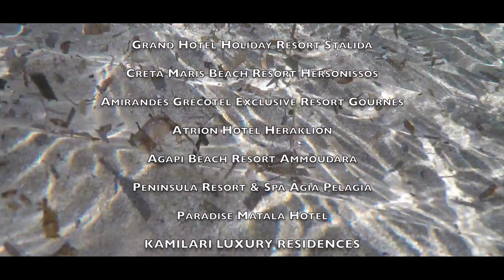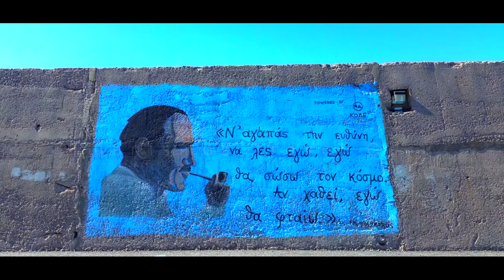Exotic beaches of Greece: Crete island, Heraklion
Heraklion is the capital of Crete and the 4th largest city in Greece. The area has been inhabited since 3000 BC. and changed various names: Knossos, Kastro, Handax, Candia and of course Heraklion, that is, city dedicated to Hercules. It is the second most visited area of Greece. A generous and authentic city full of life, giving you plenty of unforgettable moments.. It is an ideal base to discover the island's internationally renowned attractions and beaches.

In Heraklion everything starts with the view of the seaside castle Rocca al Mare as the Venetians used to call it or Koules in Greek, and the impressive medieval walls. Saint Titus and other city churches, the Loggia Town Hall with its galleries, the Lions square with the Morosini fountain full of life and joy, the huge Freedom Square, the Dedalos shopping street and Chandakos street shops, as the other alleys of the old town, are just some of the attractions and sights of this sunny Mediterranean harbor!

At the Heraklion Archaeological Museum, one of the most important in Europe, you will enjoy a panorama of Minoan Crete. Mosaics and frescos of incredible beauty and style and other impressive findings from the last 5 millennia

And of course your visit to the archaeological site of Knossos is a life experience that you should not miss. A sacred place, where one of Europe's most important cultures grew and evolved. It is said that the palace of Knossos was so magnificent and huge that it gave rise to the myth of the Labyrinth that Daedalus built for the Minotaur. Royal splendor, legends and awe.

Cretaquarium: a Mediterranean water ark. Seahorses, sharks, jellyfish and the Mediterranean marine world march in front of your amazed eyes!

Kommos. Sand dunes, tropical azure waters, cedars and sea turtles, horses, gliders and naturism next to the ruins of an ancient Minoan port.
Matala. A picturesque fishing village, the center of the Hippies movement. Ancient caves, deep blue waters, relaxing and feast atmosphere, under the Greek sun.

Agiofarango. Probably the clearest waters in the Mediterranean. Mysticism, invisible monks, pirates, a wild but sacred canyon that looks like Far West scenery! The hidden lake and the legends of the area will leave you speechless!
Lentas, the king of the Libyan Sea. Dyskos Beach to the west and Trafoulas Gorge to the east deserve your attention.
Aspes beach. Difficult access, unforgettable exotic scenery that will reward you.
Arvi. beautiful sandy beach, ideal for relaxation.
Tertsa. In front of the village lies a quiet beach with coarse sand and magnificent crystal Malia & Stalis. popular tourist resort, endless sandy beach. Malia beats the youthful pulse of parties while Stalis moves at a quieter pace
Hersonissos. A tranquil sea on the northern shore and a bunch of beaches and creeks for all tastes: busy, quiet, organized or exotic
Dia Island. An uninhabited island, an untouched paradise that is a Natura protected area. Its waters will enchant you!
Amoudara. A huge beach with blonde sand next to Heraklion, ideal for windsurf
Agia Pelagia. Turquoise waters and relaxed atmosphere, the perfect recipe for your best summer moments
The villages of Heraklion
Archanes: A colorful and authentic traditional settlement. Flowering yards and welcoming residents. A real journey through time. Here you can taste unforgettable flavors, since wine and oil have been produced with the same passion for centuries.
Zaros. A lake with ducks and a wild forest! Are we still in Crete? This village will delight you all year long! Don't forget to visit its churches.
Agii Deca & Ancient Gortys. Here was the ancient capital of Crete during Roman times. Impressive monuments, history and art, while the village and the homonymous church are a colorful open-air folklore museum.
Ano Upper & Kato Lower Asites. Caves, canyons, Byzantine monasteries, paths, tradition and pride. A trip to the Cretan grandeur.
Kamilari & Festos. One way to imagine what the Minoan settlements looked like is by visiting Phaistos and neighboring Kamilari village. Ancient ruins next to alleys that smell of flowers, food and freshly washed clothes!
Useful tips:
- Cretan hospitality. There are no warmer and kind people than the Cretans. Do not refuse their treats or raki shots. It's like a ritual with dance, cheering and smiling that will mark your holiday even if you end up singing drunk!
- The kri - kri, adorable wild goats. Caution, if you park your vehicle under a shade tree you may find it partially damaged.
- In Crete, this culinary heaven, there are some of the strangest and most delicious dishes! Snails, or Kochlii, meat pie, sea urchin salad, antikrysto scrambled meat, tsoudisto rabbit on fire and much more. Fruits, vegetables are meat are all produced locally, hence so delicious. Try new flavors and you won’t regret it!